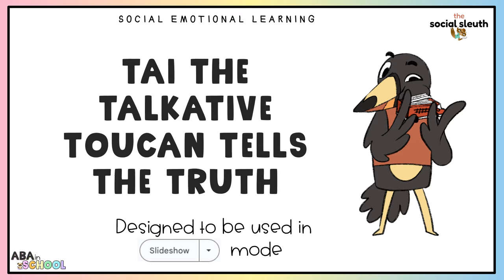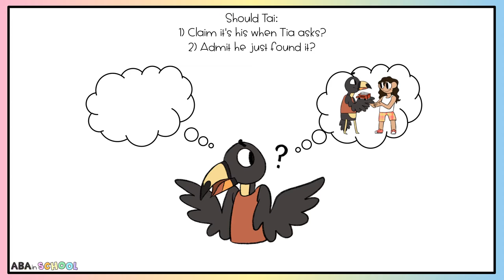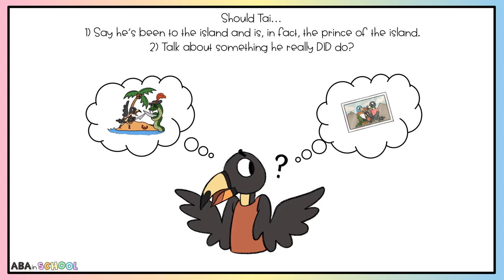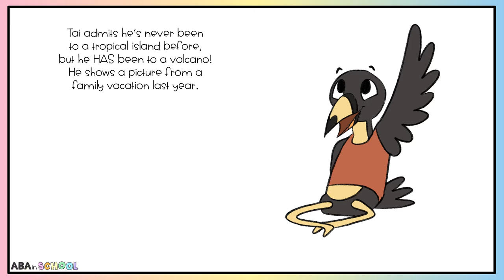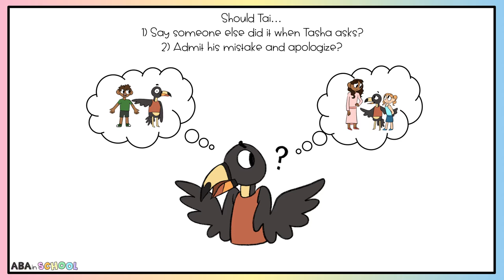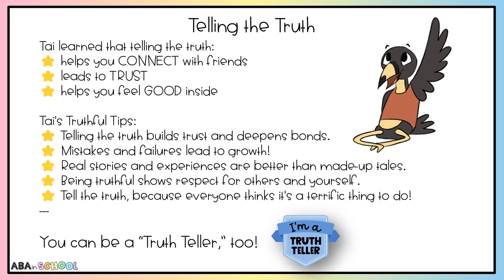Honesty Lesson Social Story for Self-Regulation Small Group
Looking for a social story on telling the truth or an honesty lesson for preschool? This social emotional learning activity teaches preschool and special education students the value of honesty. Ideal for a self-regulation small group or any young social skills group.

This funny tale follows Tai the Toucan as he learns to tell the truth. A perfect addition to your collection of social stories for littles. Students are given 3 scenarios to help Tai make a choice and see what happens!

📌Like and follow me to find out when I post a new vid for your littles!!!

Find ABA in School on TPT and Boom to get this resource plus updates and new resources for early childhood education, special education, speech therapy, and ABA.

 Let’s connect!